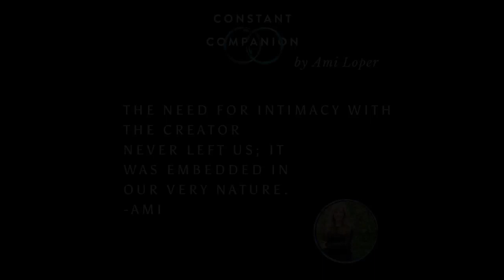Constant Companion: Your Practical Path to Real Interaction with God | Official Book Trailer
Does God truly want a relationship with you?

He does.

If you are struggling with spiritual loneliness during these trying times, "Constant Companion" by Ami Loper is for you.

YouTube Audio: Silver Lakes by Wes Hutchinson